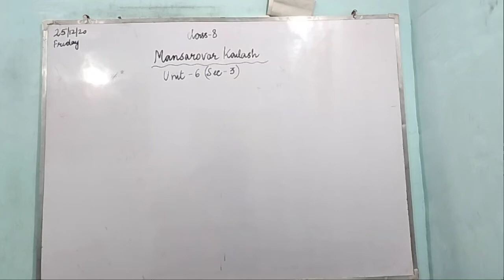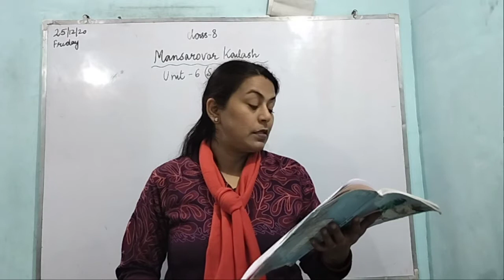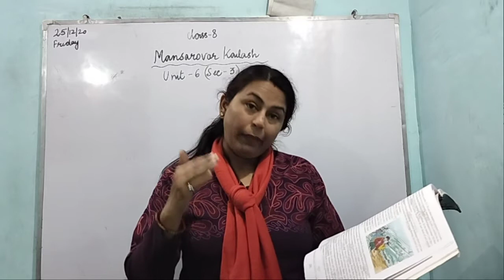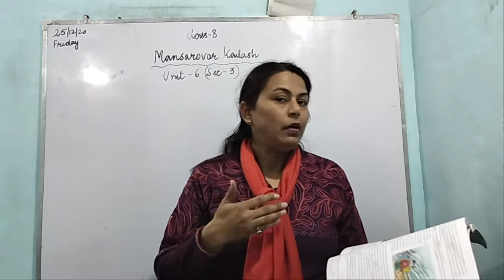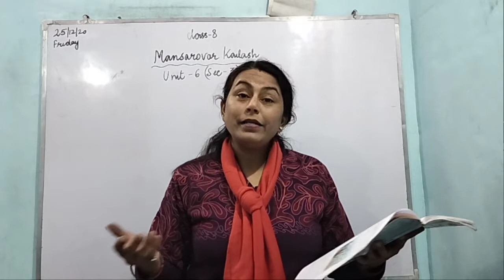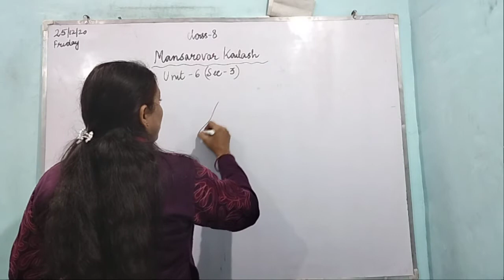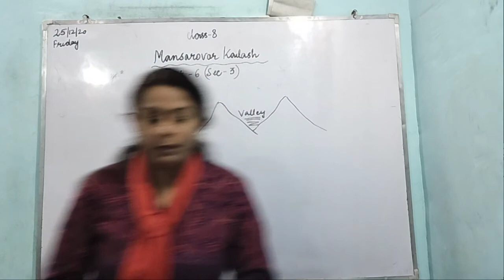Reading Mansarovar- Kailash class 8